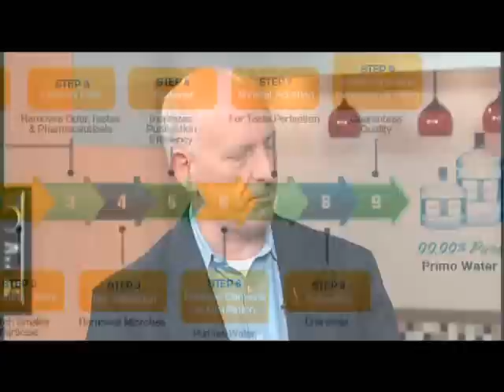Primo Water-Better Living at Your Fingertips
Understanding the importance of water and what's in the water you drink.